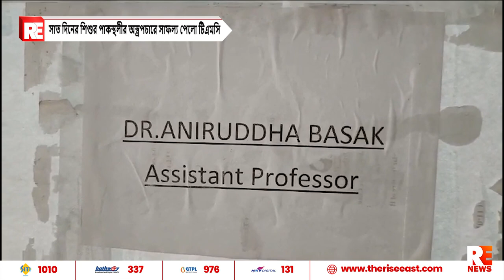সাত দিনের শিশুর পাকস্থলীর অস্ত্রপচারে সাফল্য পেলো টিএমসি